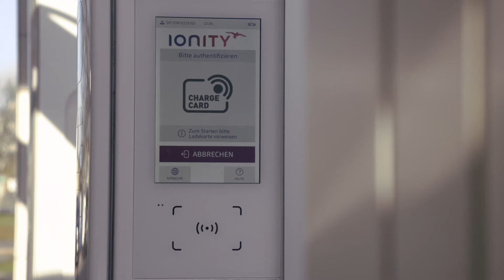Volkswagen ID 4 Driving charging and pulling trailer